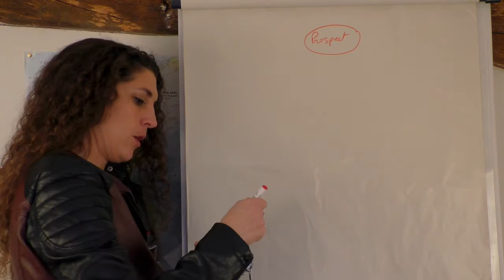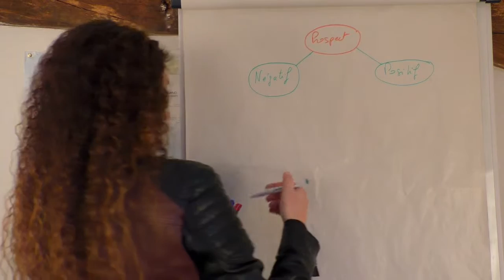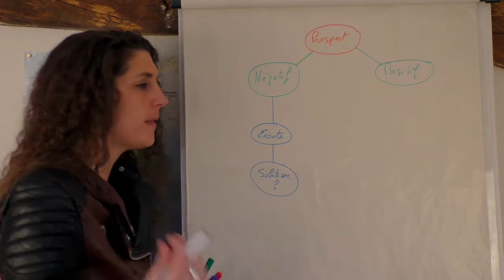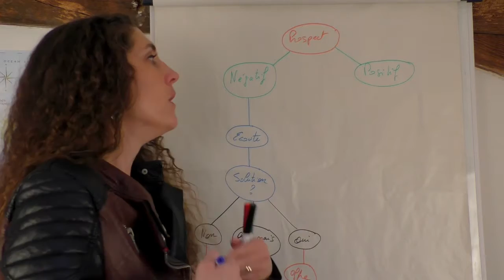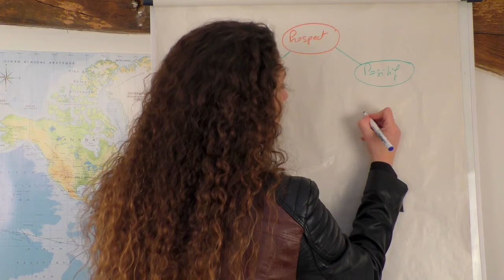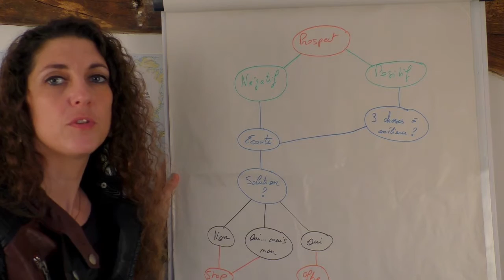Comment prendre des notes les mémoriser rapidement et simplement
Prendre des notes lors d'une formation par exemple, ou préparer une intervention, et mémoriser est un processus qui peut être grandement optimisé tout en gagnant du temps lorsqu'on utilise le fonctionnement naturel de notre cerveau.

Je profite d'une formation à laquelle j'ai assisté pour donner un exemple concret qui a l'avantage, en plus, d'être utile aussi quel que soit votre business puisqu'il peut servir à tout contact pour présenter un business, un produit, ou un service.

Voici l'application gratuite que j'utilise pour créer un Mind Map (ou schéma heuristique, ou Carte Mentale: SimpleMind Free), et qui permet de synchroniser les cartes sur les appareils (mobile, tablette, ordinateur).

- Guérisseur Spirituel